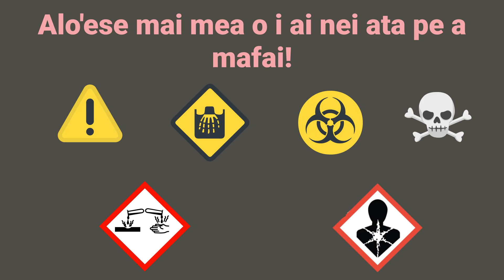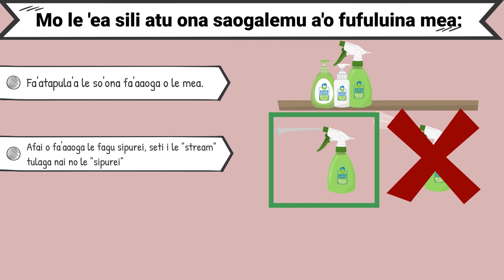Soifua Maloloina Filifili Mea Fa'amama (Samoan) (Healthier Cleaning Product Selection)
Saogalemu atu mea fa'amama ma fa'availa'auina e fa'aitiitia ai lou avanoa atu i a'afiaga o vaila'au o'ona ma puipuia a tatou meataumafa, suavai ma si'osi'omaga.